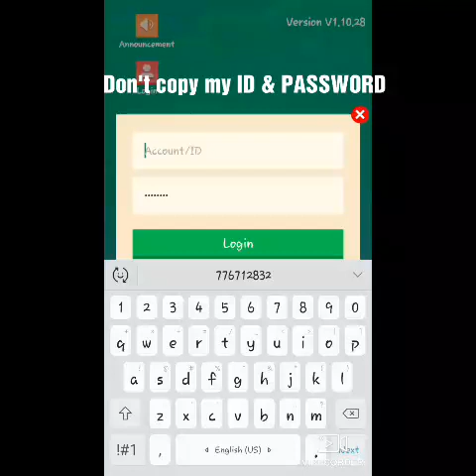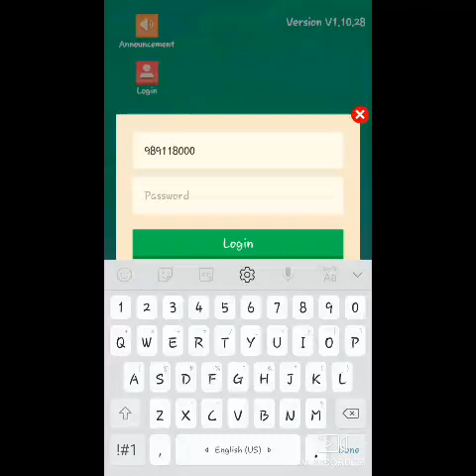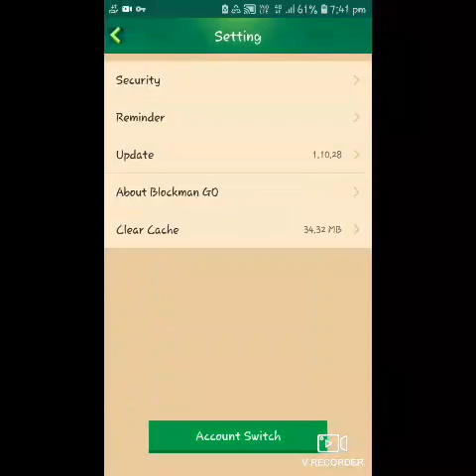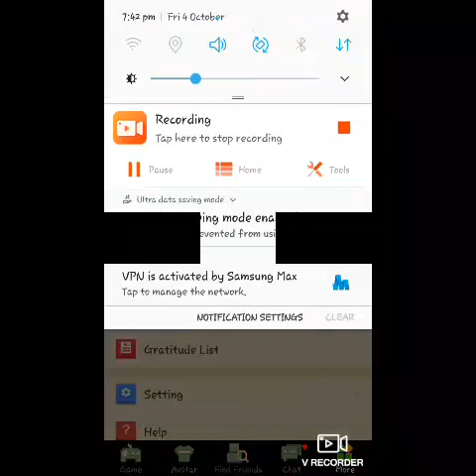How to switch account in Blockman go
If u want to have in my next video than sent a request at YH10CRAFTERMINE